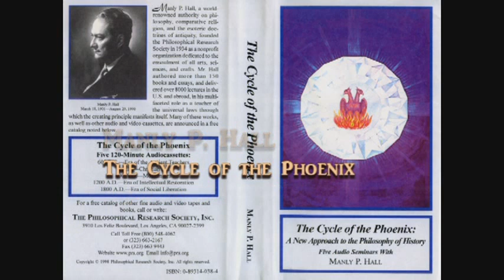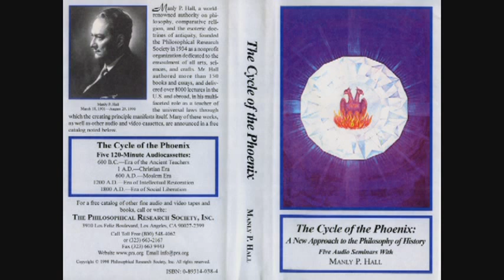Manly P. Hall Lecture On 1 A D to Christian Era